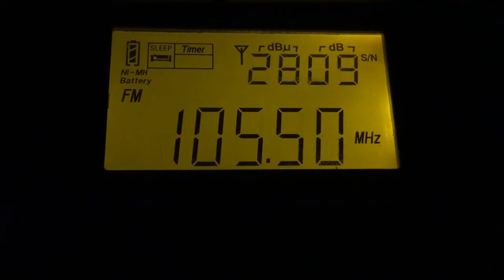[Local] 105.5 Радио Радио (Power: 1 КвТ, 30 м). dist 90 km. Приём на 6-el ant yagi. 08.12.18г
Радиоприем в Михайловском районе.